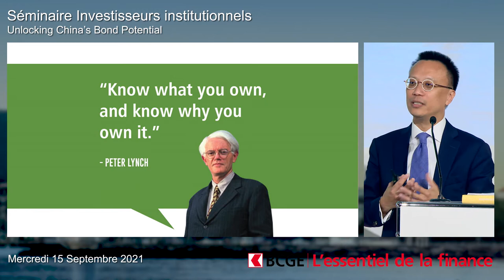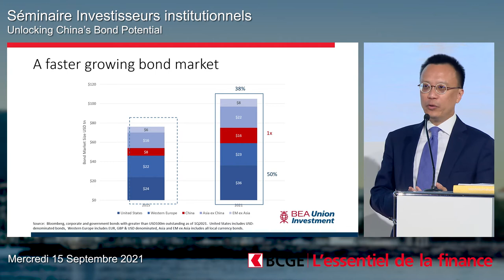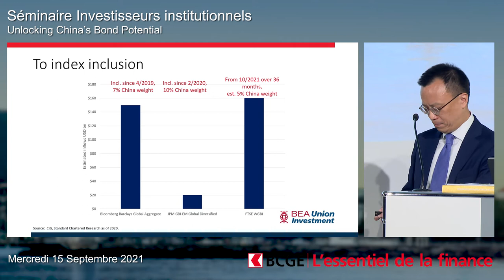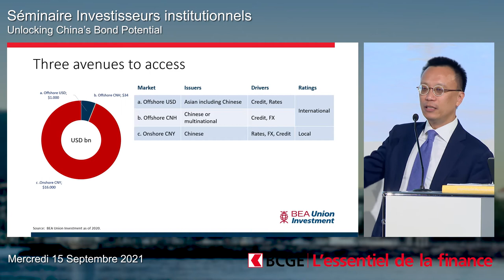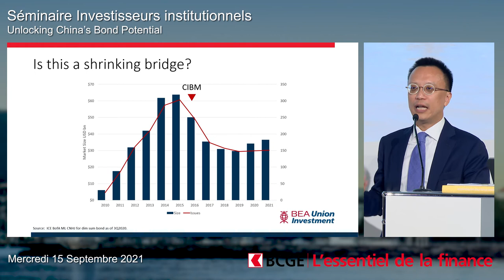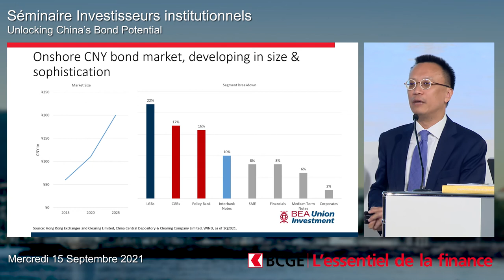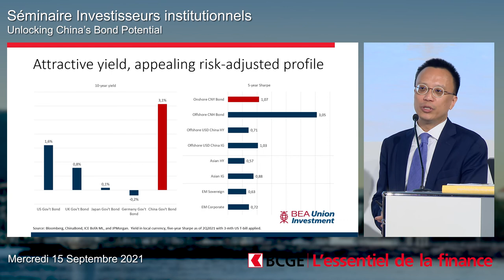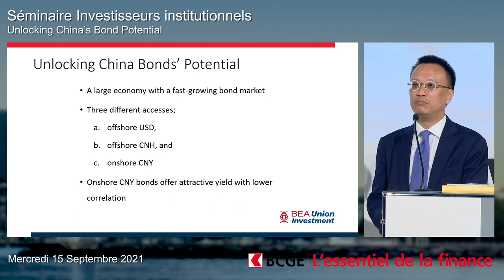EF 2021 I Unlocking China Bond’s Potential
Séminaire Investisseurs institutionnels I Mercredi 15 septembre 2021
Lawrence Tse, Chief Representative, Europe, BEA Union Investment

Le marché financier chinois : risques et opportunités ?

Bien que le marché financier chinois demeure vaste et complexe à pénétrer, les contraintes réglementaires pour les investisseurs étrangers s’allègent progressivement. Une véritable opportunité d’accès à ce marché se propage en Occident par le biais des obligations chinoises. Forte de fondamentaux économiques solides, œuvrant pour une politique monétaire indépendante du dollar et apparaissant comme une redoutable compétitrice de Wall Street, la Chine pourrait ainsi gagner en importance dans les portefeuilles globaux au cours de la prochaine décennie.

La Chine pourra-t-elle devenir la plus grande économie mondiale d’ici 2030?
Comment la Chine œuvre-t-elle pour se « dédollariser» et quelles en sont les conséquences pour les investisseurs?
Quels sont les risques et les opportunités du marché obligataire chinois ?